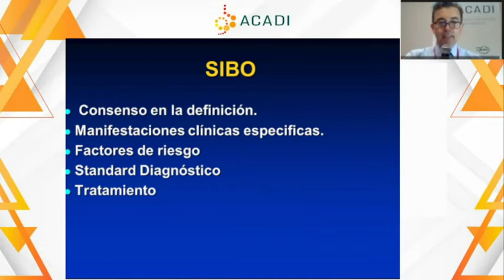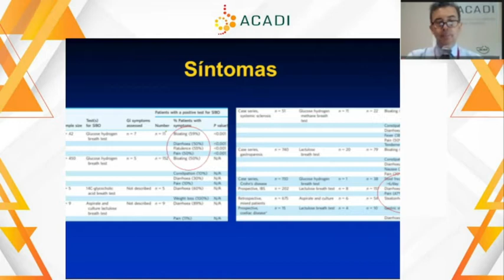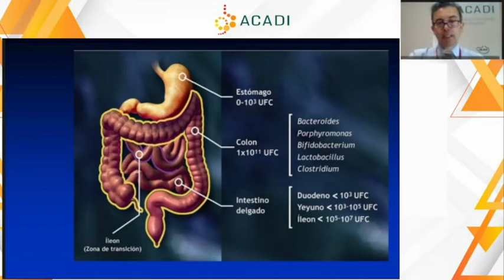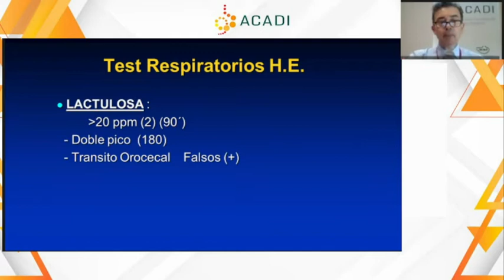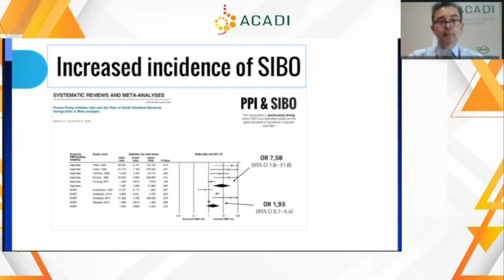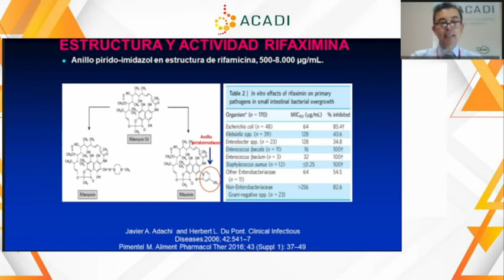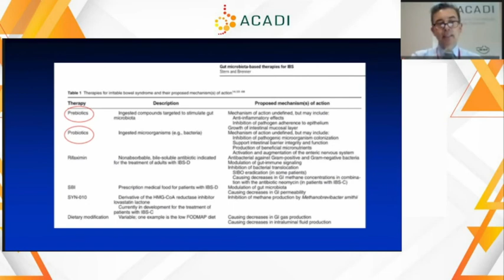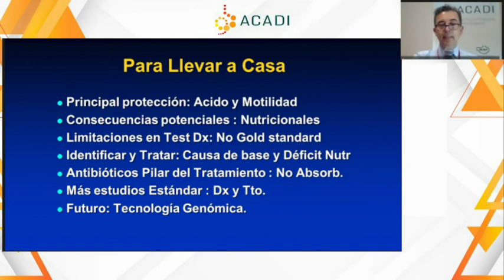B3 3 Sobre crecimiento bacteriano de intestino delgado SIBO Diagnóstico y manejo Dr Emiro Meisel